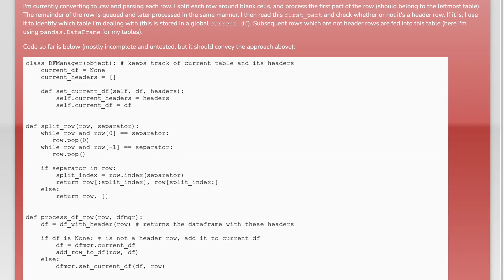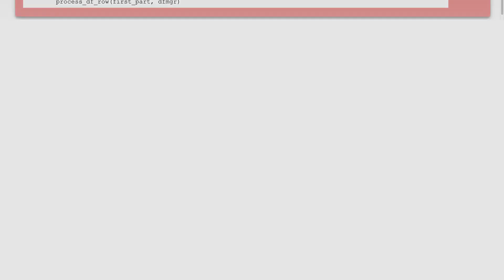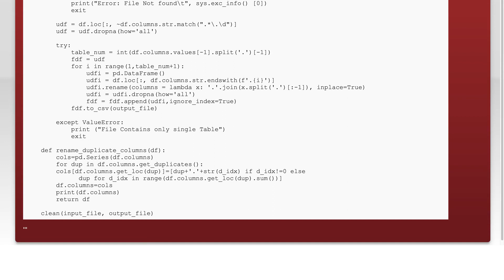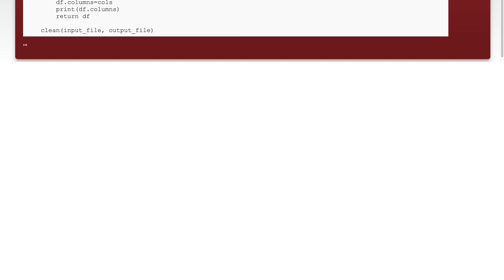How to parse dataframes from an excel sheet with many tables (using Python, possibly Pandas)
python: How to parse dataframes from an excel sheet with many tables (using Python, possibly Pandas)

Related to: python, excel, pandas